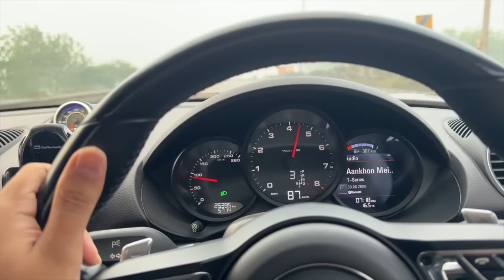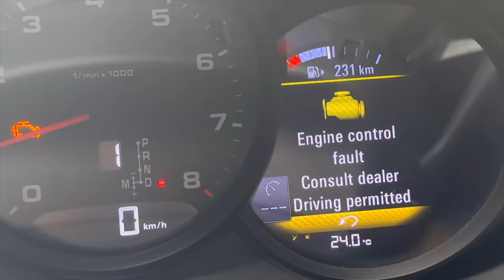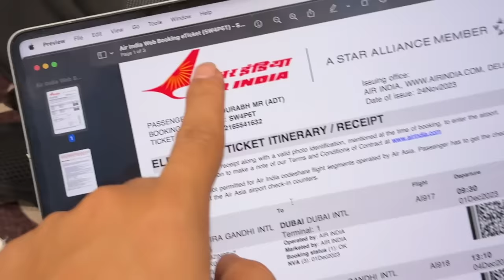New Color For Super-Car 😍 But Popat Hogya